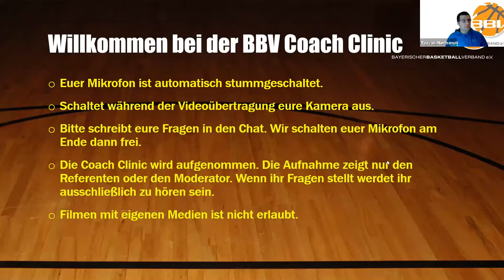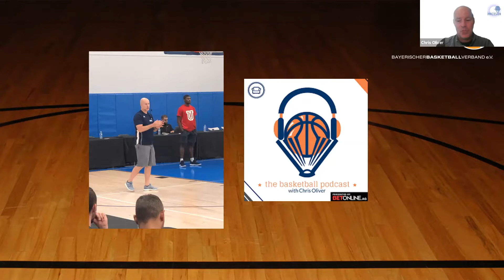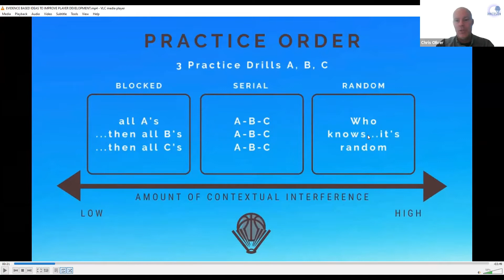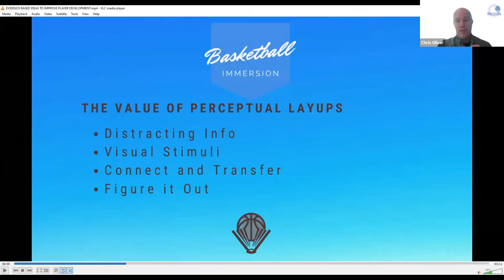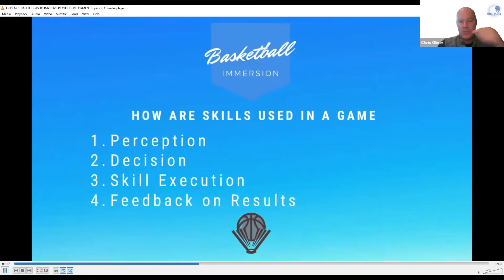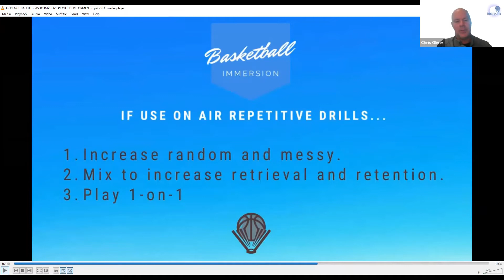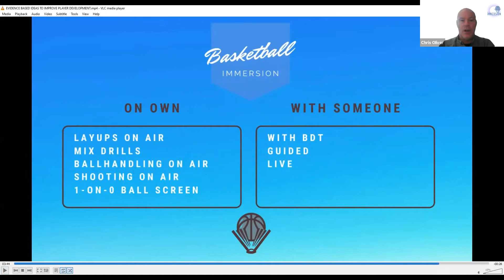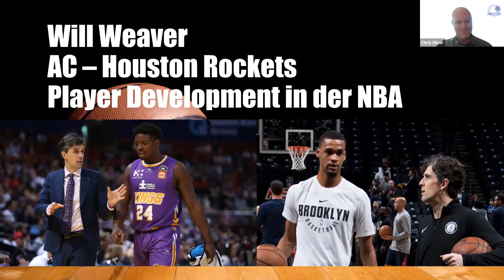BBV Online Coach Clinic "Evidence Based ideas to Improve Player Development" mit Chris Oliver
Der Basketball in Bayern kam durch COVID-19 zum Stillstand . Hallen wurden verschlossen, Lehrgänge mussten abgesagt werden.
Aus diesem Grund veranstaltete der Bayerische Basketball Verband als erster Landesverband in Deutschland ab Anfang April regelmäßig stattfindende Online Coach-Clinics mit hochkarätigen Referenten aus ganz Deutschland.